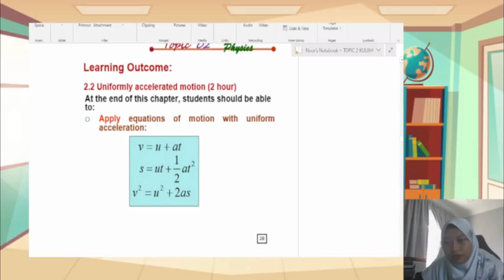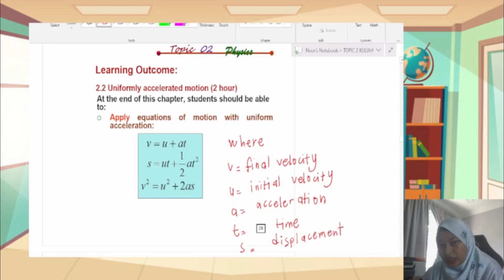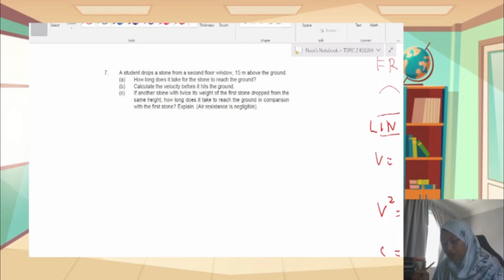SUBTOPIC 2.2: UNIFORMLY ACCELERATED MOTION